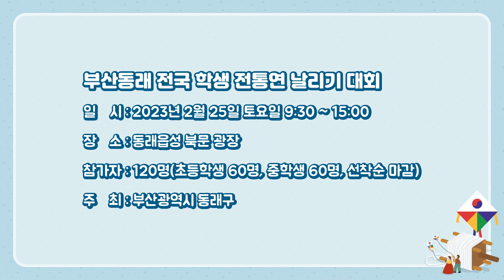내가 전국 연 날리기 챔피언!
○ 접수방법 : 동래구청 홈페이지 배너로 인터넷 접수
     (동래구▷문화관광▷각종행사▷동래 전국 학생 전통연 날리기 대회 신청)
     ① 『부산 동래 전국 학생 전통연 날리기 대회』 참가신청서 및
          개인정보 수집‧이용 및 제공 동의서 작성
     ② 재학증명서 첨부
○ 신청기간 : 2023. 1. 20.(금) ~ 2. 17.(금)
○ 대상 : 초등학생 및 중학생
                 · 초등생 : 3 ~ 6학년(2010.1.1.~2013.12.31.)
                 · 중학생 : 1 ~ 3학년(2007.1.1.~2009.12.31.)
○ 인원 : 120명(초등생 60, 중학생 60, 선착순으로 마감)
○ 참가자 확정 통보
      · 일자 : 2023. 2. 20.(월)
      · 방법 : 개인별 문자 전송